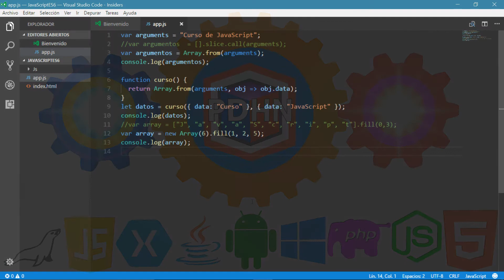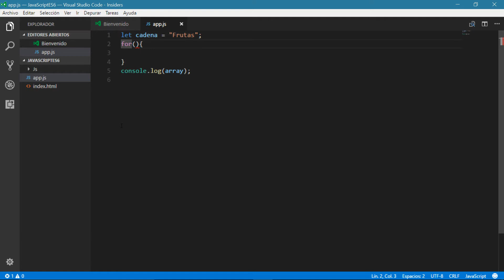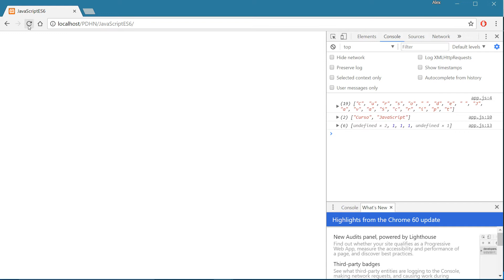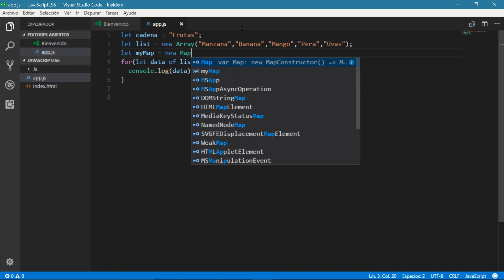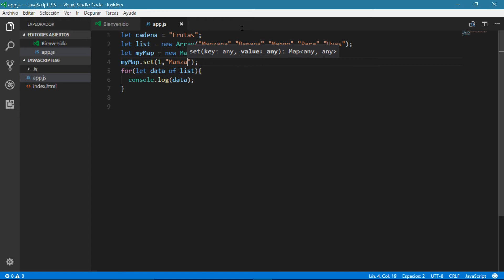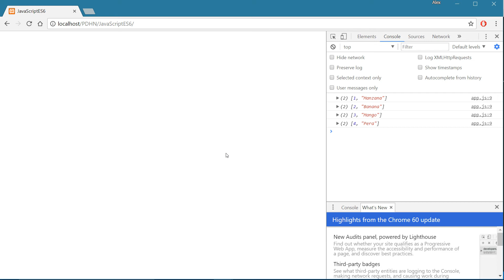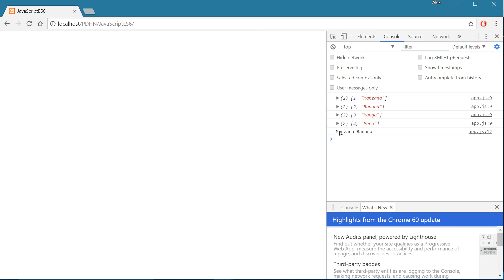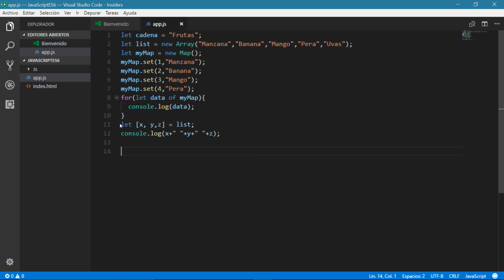Curso de JavaScript Fuentes de datos iterables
JavaScript desde cero
Curso de JavaScript desde cero

Pistas de audio : Biblioteca de audio de YouTube